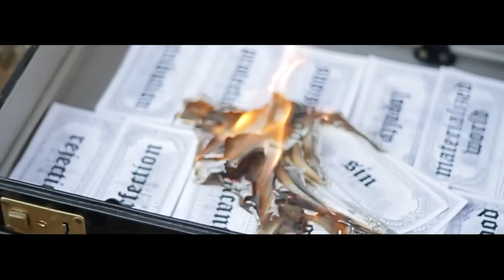Bewized - Exhaling Perfection (Official Music Video)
From the album "The Scorch of Rage" available everywhere April 25th, 2011 through Casket Music! Purchase album via these links:

Lyrics:

My anger lays dormant, confined yet not so silent
it's "tie or sever the knot", sweet bitterness of your end
I got you in the corner-where, there's no escape, pacify
no fairytales will stand in my way you'll bleed until you dry
so vacant, crippled be your life
retribution is the feeling you've engaged in me

All my obsessions have grown me so cold
this sin's a transition
release me from this materialized world
and exhale the perfection

End of purgatory days, cleansing suppressed your infection
what you held close I'll erase, behold my wrath through my resurrection
agony, I want to smother, leave you asphyxiating
and quit your life so callously before the dawn brings you in
forever, anguish blackens me
catastrophic and malignant
ill-disposed by you

All you need is protection
to redeem, cut you loose
embrace the rejection
now your neck's on the noose

Bow down you piece of shit!